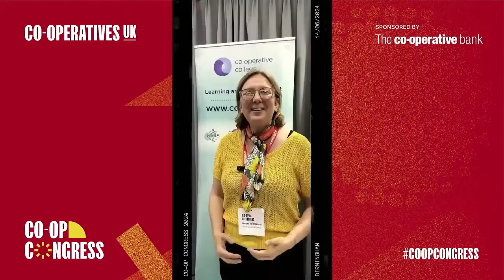Co-op Congress 2024 | Welcome to day 2 - Rose Marley, Harpz Kaur and Debbie White